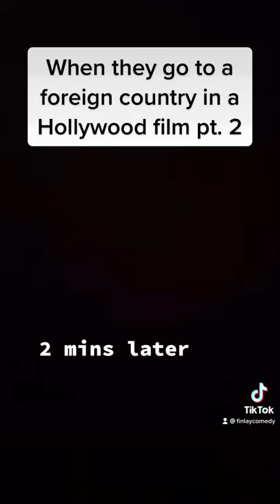when they go to a foreign country in a hollywood film pt. 2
the market scene! mystical women = bad omen

mission impossible, bourne ultimatum, quantum of solace, uncharted 4, inception etc. etc.